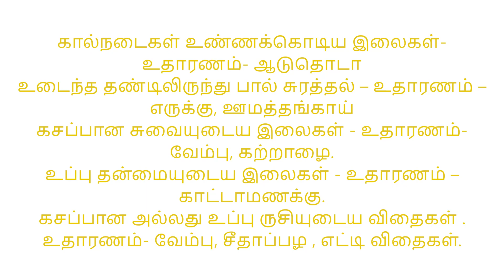பயிர்களை பாதுகாக்கக்கூடிய இயற்கை பூச்சி தடுப்பான் கரைசல் செய்முறை விளக்கம் !! | Pest Repellent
பயிர்களை பாதுகாக்கக்கூடிய பூச்சி தடுப்பான் கரைசல் செய்முறை விளக்கம் பற்றி இந்த காணொளியில் பார்க்கலாம். எல்லா பயிர்களுக்கும் இந்த கரைசலை பயன்படுத்தலாம் ...

Organic Pest repellent explanation video..